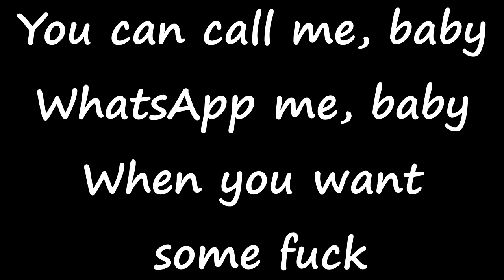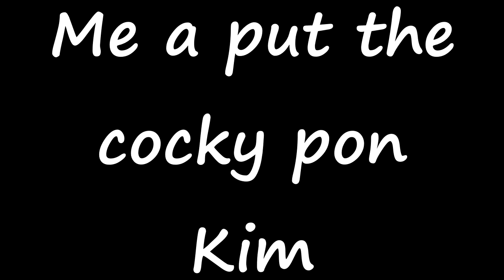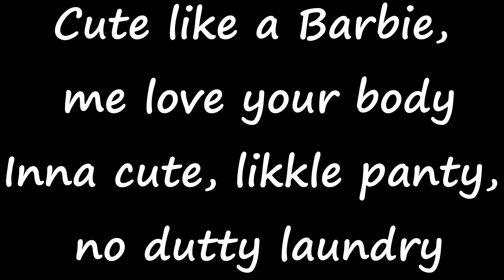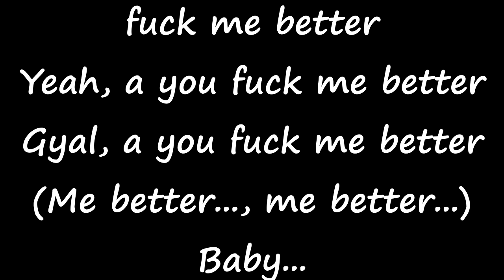Aidonia - Better (Lyrics)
Do not own this song  : R.I.P. to John McCain